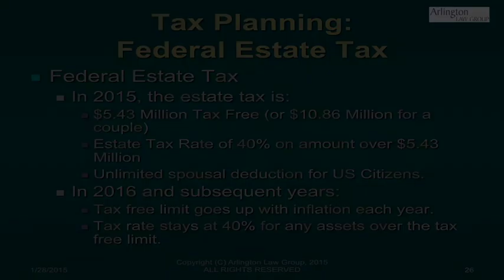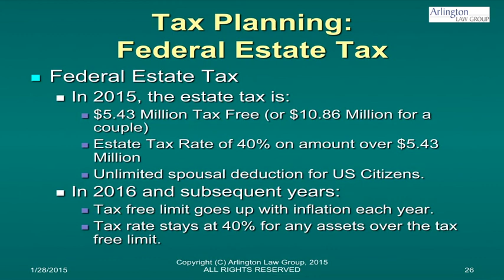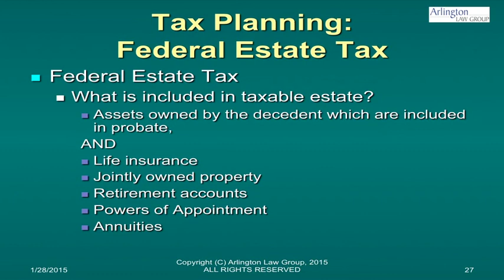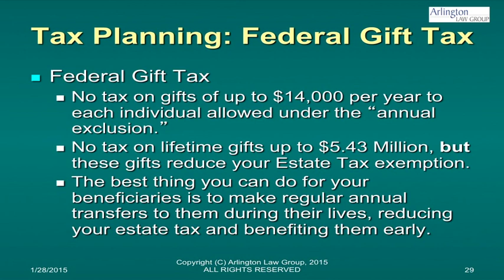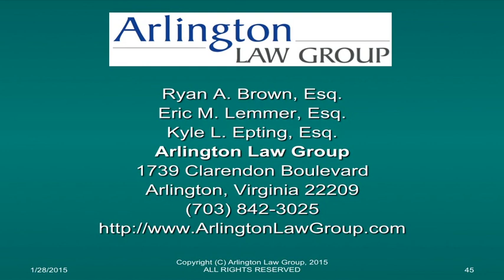Tax Planning for Your Estate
Learn about estate tax, death tax and inheritance taxes in Virginia, Maryland and the District of Columbia and how they affect your estate planning.